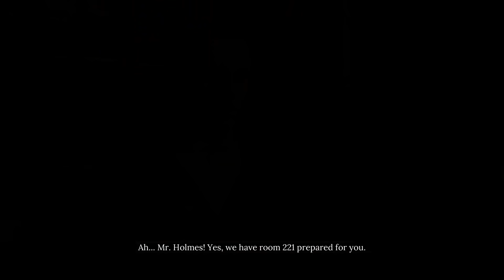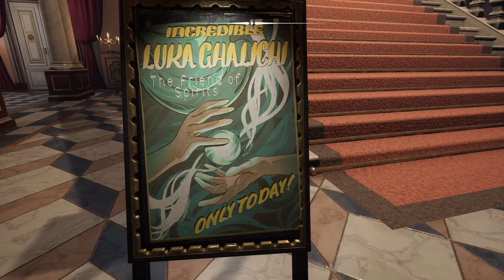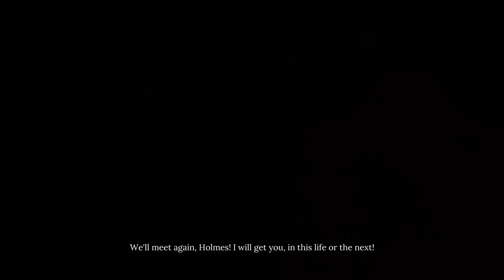Young & Arrogant Detective Prodigy - Sherlock Holmes Chapter One First Look [PC Let's Play/Gameplay]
Let's play Sherlock Holmes Chapter One! In this imagining of young Holmes' origins, we arrive in Cordona to investigate his mother’s death and solve the "Ghosts of the Past" case.

00:00 Introduction
12:23 Detective Gameplay
01:12:15 Case 1 Conclusion
01:18:38 First Impressions

Developer: Frogwares
Publisher: Frogwares

► Sherlock Holmes Chapter One Story Synopsis

As Sherlock, your legacy is written by the decisions you make in this open world detective adventure. Deception, violence, and deduction are just a few resources in your arsenal—your mysterious companion and sounding board, Jon, is another.

The Man Before: As a cavalier young Sherlock on the precipice of adulthood, you’ll earn your reputation in a way no game or story has explored before. We’ve never seen the youthful arrogance and naiveté of the man before the legend—now you’re living it.

A Different Jon: Before John Watson, there was a different Jon - your best and only friend. But who is he, really?

Truth and Lies: There are two sides to every story, and the proud islanders have their own ideas about truth and justice. It’s up to you to decide whether uncovering the truth will do more harm than good—and how that will shape the man you’ll become.